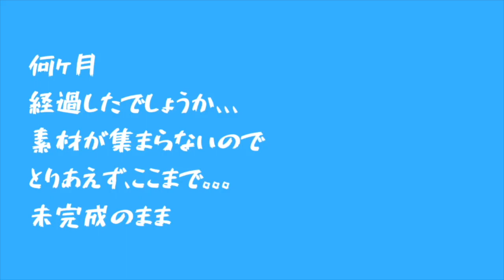🌺徳之島で古民家改修女子 縁側を造ってみた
古民家改修